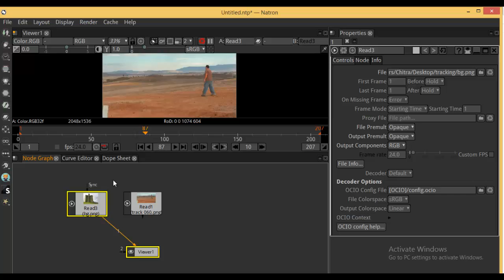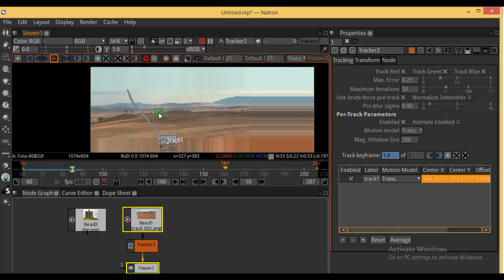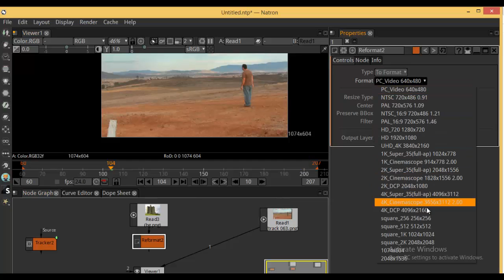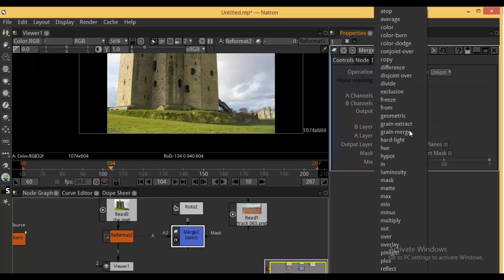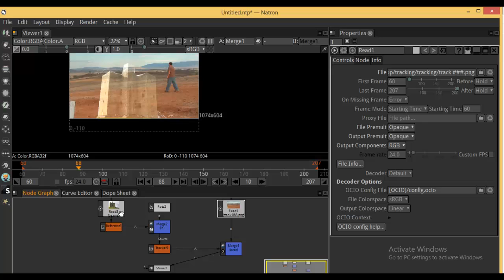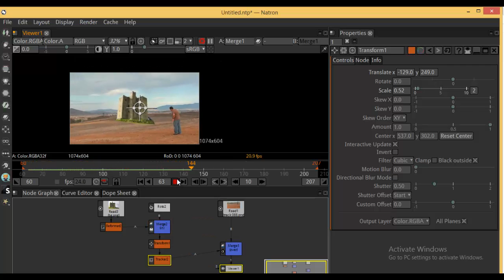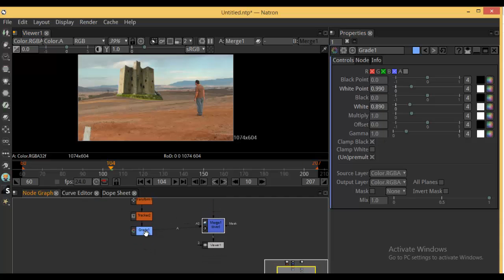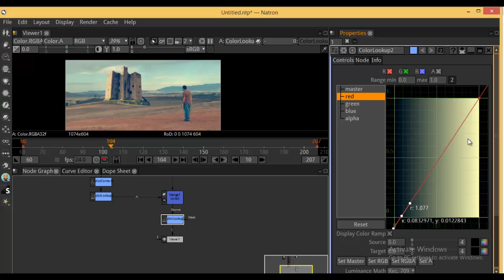Motion Tracking In Natron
Natron is open source node based compositing software.